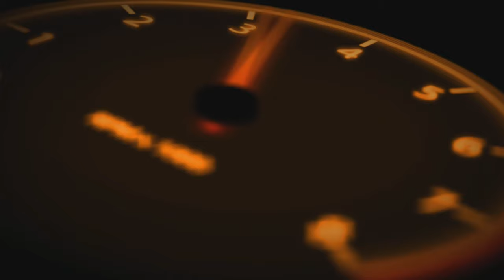Japan trip ep. 4 - street kart tour, snow monkies and more!!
Thanks again for watching guys, appreciate the support. Heres a sneaky inside onsen tour and the street cart tour, telecom viewing tower and the famous snow monkies!!!